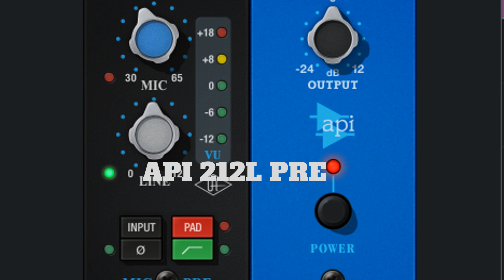New Country Track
My Guitar Solo FX Chain
Nashville based Country Music Producer Jed Demlow shows his effects chain for todays guitar solo.